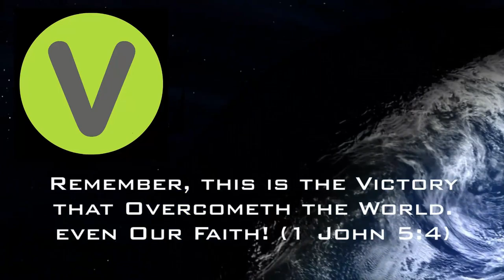FVC Wednesday Evening Service - 2018-Sep-19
Dr. Bill Bailey shares the message, "Faith is a Choice!"